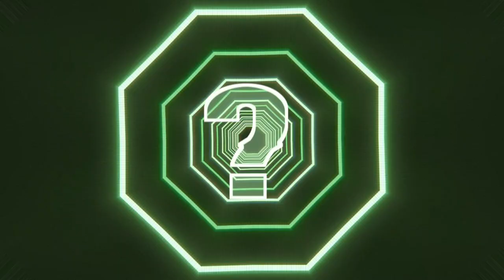Collision Course : Anton Schindler - 5 W's Interview #2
This week we had lead the Signer of Collision Course on the show to talk about music life and new music to come.